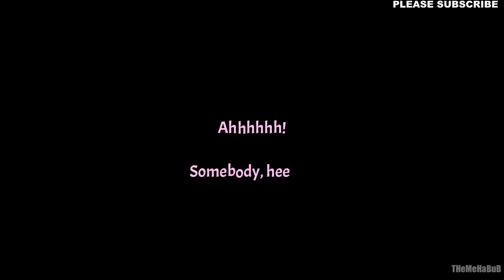Kit's Quest Gameplay | Walkthrough PC | No Commentary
Kit's Quest

PC Specs:
Monitor: ACER Nitro 23.8 inch
Mobo: AMD MPG X570 GAMING PLUS
GPU: GEFORCE GTX 1660
CPU: Ryzen 5 X570
RAM: Corsair VENGEANCE LPX16GB (2 x 8GB)
SSD1: WD GREEN 240GB
HDD: 2TB